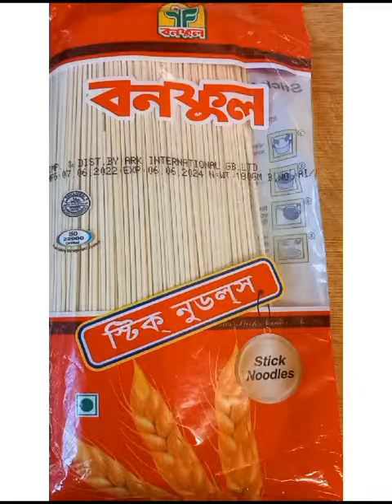Egg Noodles Vegetable Soup Recipe